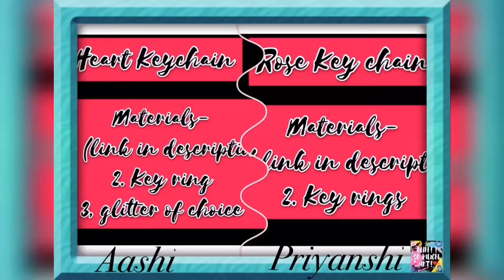#8 5 Minute Clay Challenge with my Sister!!! Heart Rose miniatures! So watch till the end!!!!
Someone has rightly said- "Art speaks where words are unable to express..."
'Ohh!! So Much ART' is a creative platform where we cultivate original, adroit, and imaginative ideas!
Here, we believe that there are no 'rules' in art, it's only our imagination that leads the way and creates its own path.
So, let's open the magical doors which lead us to the fascinating and scintillating world of ART and,
PAINT OUR OWN REALITY!
Learn the rules like a pro, break them like an artist!
So, bye! I’ll see you in my next time……👋👋